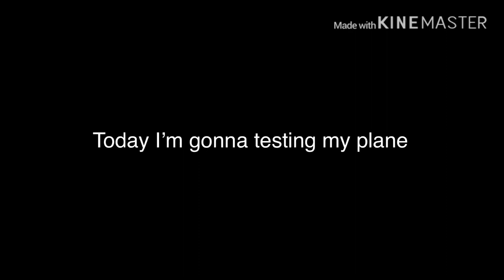SimplePlanes- Swiss Airline A320 landing test[link in description]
Devices I use:
Cheap Realme 3

Editing:
KineMaster

Thanks for following and watching this video, that’s today’s video see u next time!